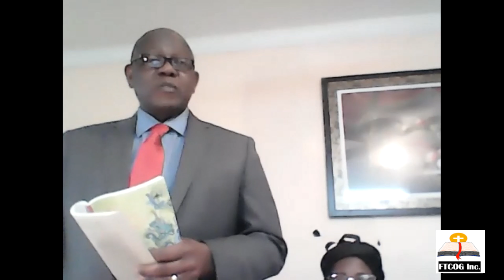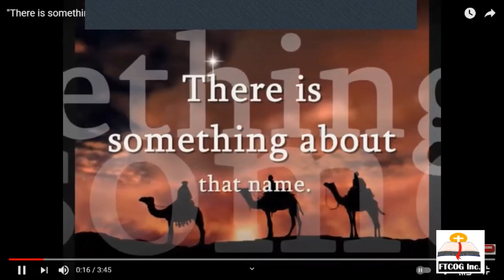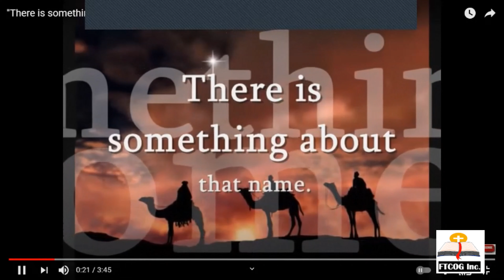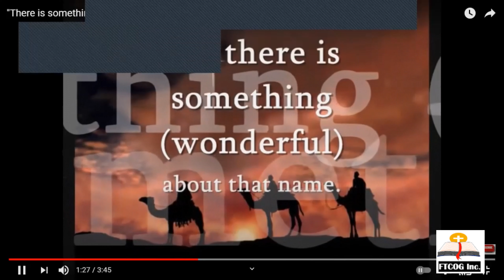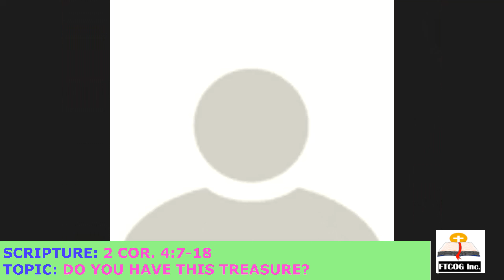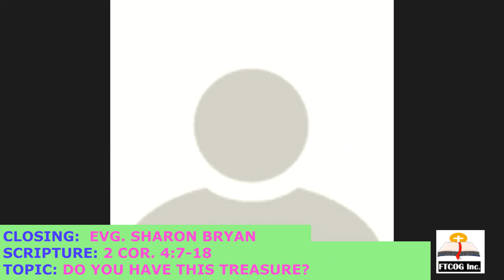FTCOG INC. "DO YOU HAVE THIS TREASURE? PASTOR S BRYAN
2 COR. 4:7-18